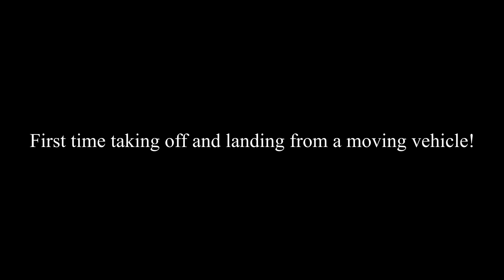Taking off and landing from a car for the first time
Much harder than I thought!